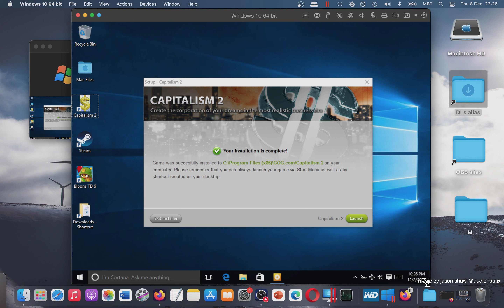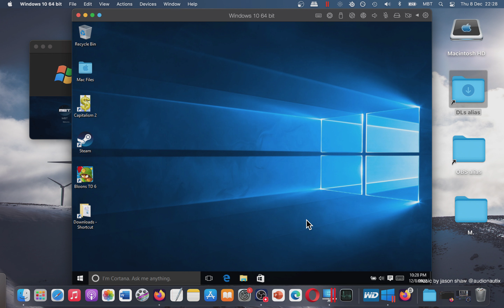How To Play 2001 Capitalism 2 on MAC? Parallels Desktop (Intro & Gameplay)